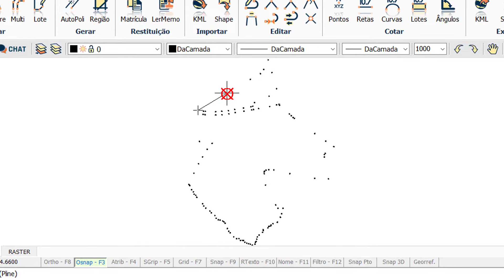Projetos de Georreferenciamento, Topografia e CAR - Métrica TOPO